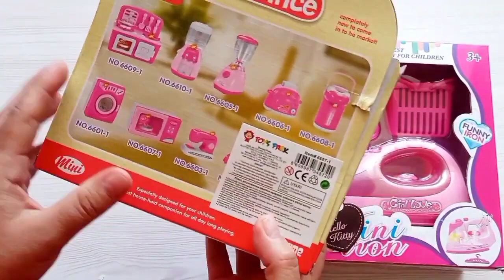Satisfying and Relaxing Video Unboxing Home Appliances Compilation ep.88 || Oddly Satisfying Video